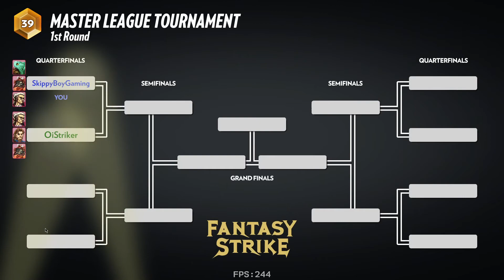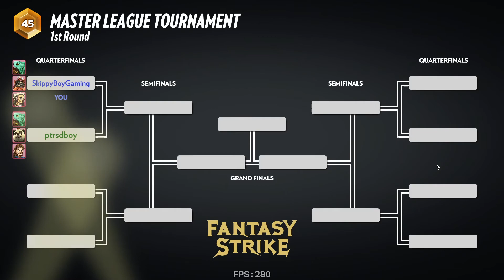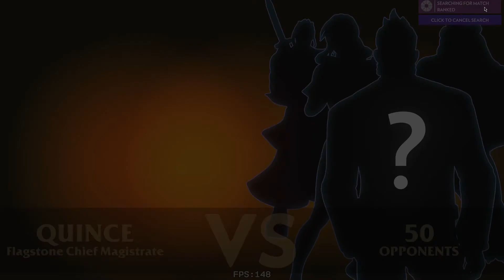Fantasy Strike Ranked Matches, but I'm in Master Rank again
So I got to Master Rank in Fantasy Strike, and in this video, I'll be doing some more ranked matches. My team is DeGrey, Onimaru, and Argagarg, as a reminder